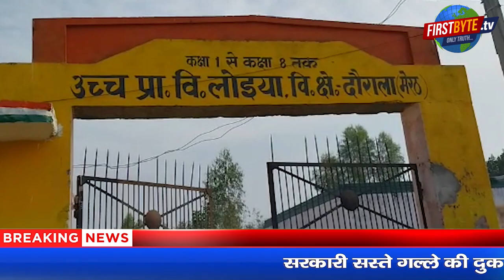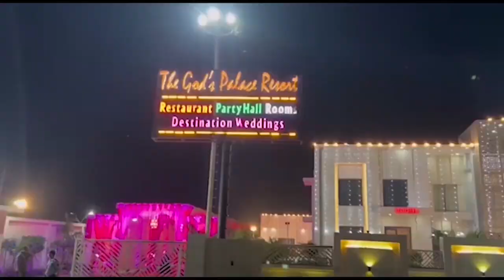सरकारी सस्ते गल्ले के चुनाव के दौरान विवाद First byte.tv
सरकारी सस्ते गल्ले की दुकान के चुनाव के दौरान हंगामा

2 वर्ग भिड़े, हुआ जमकर हंगामा

लोईया गांव में सरकारी सस्ते गल्ले की दुकान का मामला

चुनाव के दौरान किसी बात को लेकर हुआ हंगामा